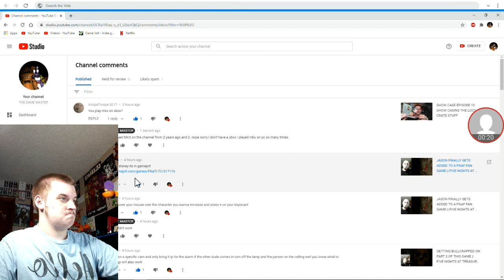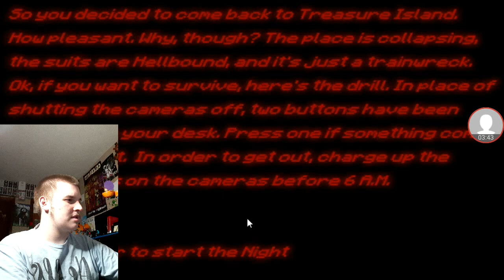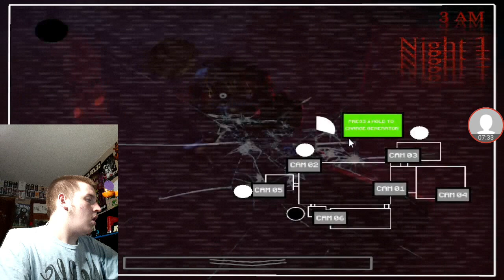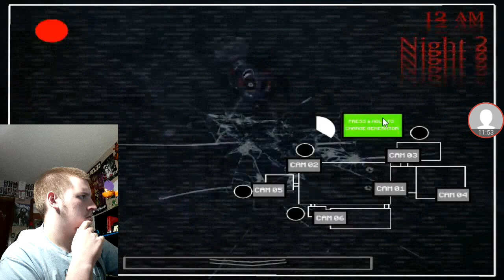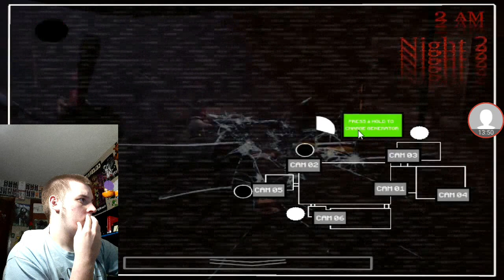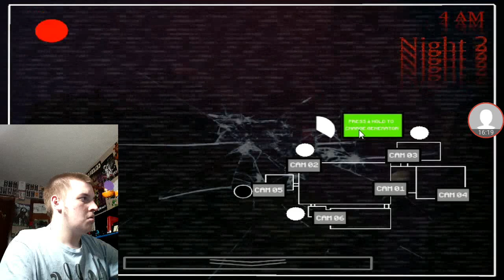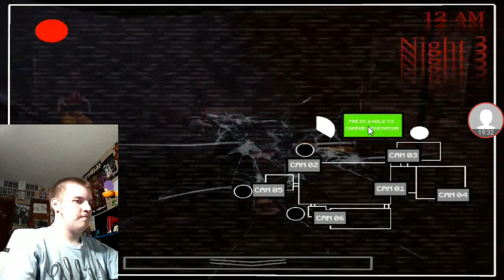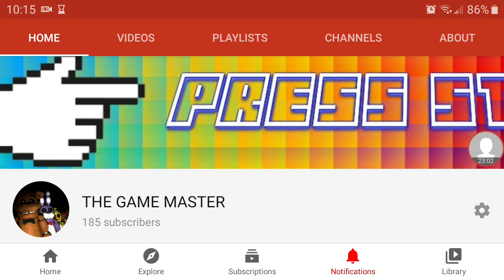TREASURE ISLAND HAS WENT TO HELLBOUND | FIVE NIGHTS AT TREASURE ISLAND: THE END OF DISNEY PART 1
FNATI:TEOD